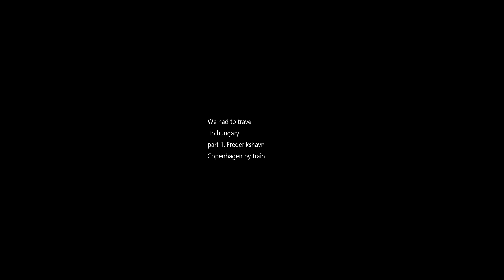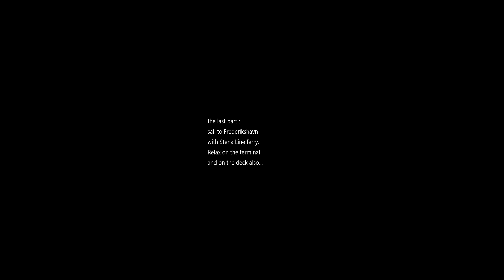Travel to Hungary and back